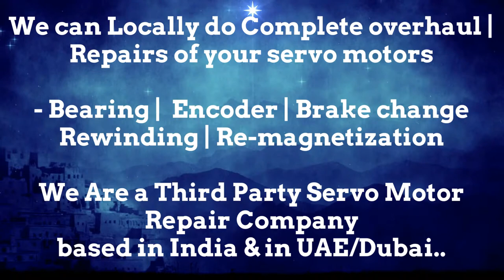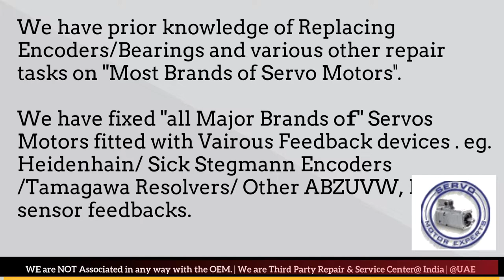Siemens Sinumerik Hinumerik CNC Heidenhain motor encoder Adjustment,Servo Motor fault codes Resolver